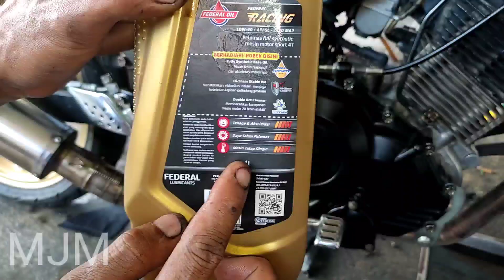Cara Ganti Oneway pelor stater satria fu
Cara Ganti Oneway pelor stater satria fu bongkar pasang bagian magnit pelor stater oneway stater satria fu cara mudah pasang pelor stater satria fu dan cara buia magnet motor satria fu
Cara Tutorial Memperbaiki atau mengatasi sepeda motor
Solusi